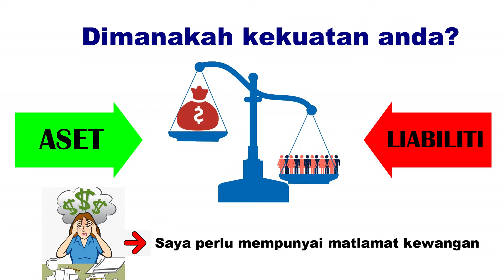Teaser Webinar 2 PKS: Cabaran Pengurusan Kewangan Peribadi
Sesi Webinar 2 akan berlangsung secara dalam talian seperti butiran berikut:

Tajuk: Cabaran Pengurusan Kewangan Peribadi
Tarikh: 8 Ogos 2020 (Sabtu) | 3 petang

Daftar segera jika anda belum berdaftar di pautan selewat-lewatnya pada 8 ogos 2020, 2.00 Petang

TERBUKA KEPADA UMUM, GOLONGAN WANITA MALAYSIA AMAT DIALUKAN MENYERTAI WEBINAR INI

Follow Channel Telegram Program Pengurusan Kewangan Strategik berikut untuk mengikuti perkembangan semasa berhubung program